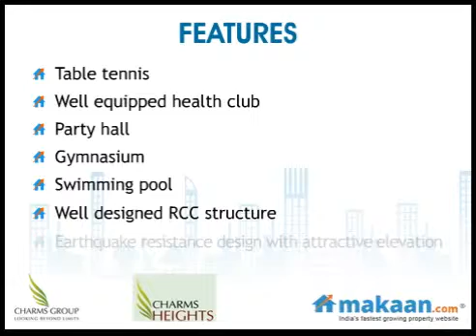Charms Height, Titwala East, Mumbai, Residential Apartments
Charms Height by Charms Group
1 & 2 BHK Residential Apartments at Titwala (E), Mumbai

 Charms group where homes are built on hope and trust welcome to a world of living. "Charms Heights "an exclusive residential project of 500 flats, A project designed to give its esteemed customers all the luxurious amenities and more. Charms Group brings a perfect balance of bliss and happiness "Charms Height". The project is strategically located at Titwala (E), Mumbai. It offers 1 & 2 BHK residential apartments. Apartments area ranging between 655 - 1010 sq. ft. The project offers outstanding creative architecture, excellent air ventilation. Designed to welcome the natural bounties of fresh air and warm sunlight. Charming quiet neighborhood with lots of greenery and scenic beaches nearby.